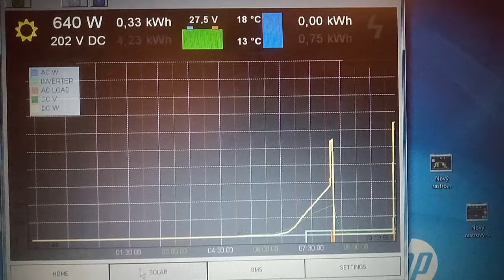Optimalizace bojleru - ano, karboflexou.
Na svátek práce jsem se rozšoupl! Ultra-speciální úprava bojleru pro moji fotovoltaiku + čistění po roce provozu s DC vyhříváním.

0:00 Čistím bojler
4:25 Konečně optimalizace